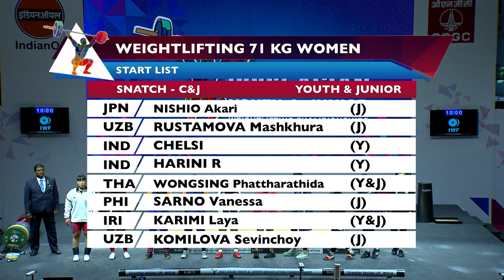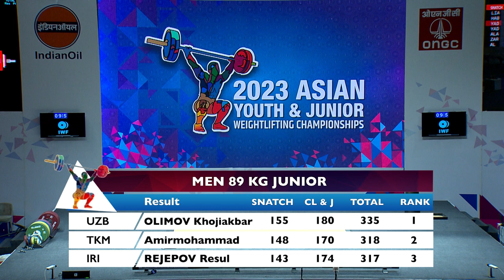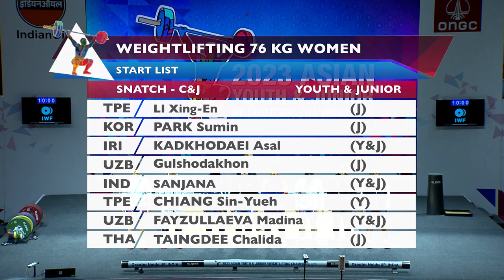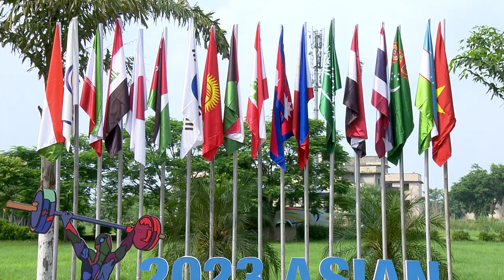Highlights: 2023 Asian Youth and Junior Weightlifting Championships - Day 6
Asian Youth and Junior Weightlifting Championships 2023, which is being held in India for the first time at Gautam Buddha University, Greater Noida. The international event will see participation of more than 30 Indian weightlifters.